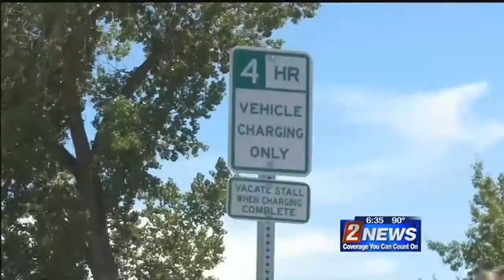6/16 - 6:30pm - 'Nevada Electric Highway' to Link Reno to Las Vegas